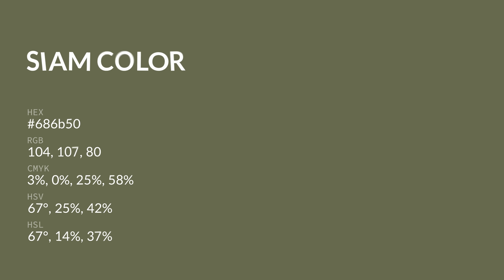Siam color 686b50 hex color - Green color - Cool color 686b50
What color is Siam ? 686b50 hex color - Green color - Cool color 686b50

Hex 686b50 Color Code is also known as Siam color.